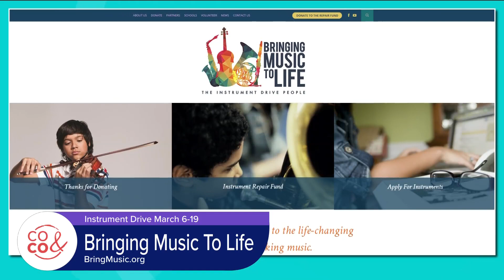Bringing Music to Life - March 6, 2023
The Bringing Music to Life instrument drive is going on now through March 19.